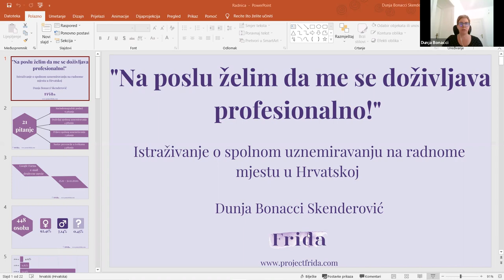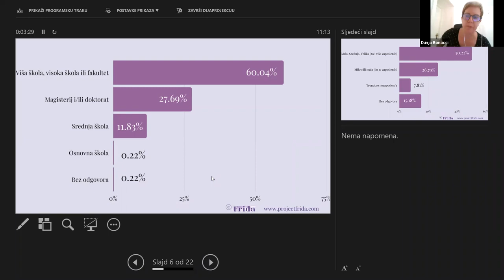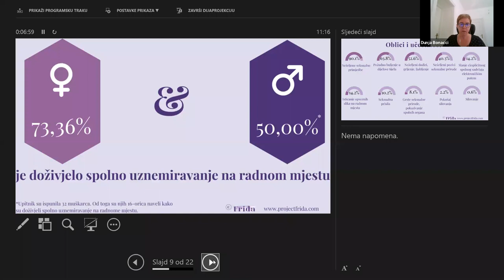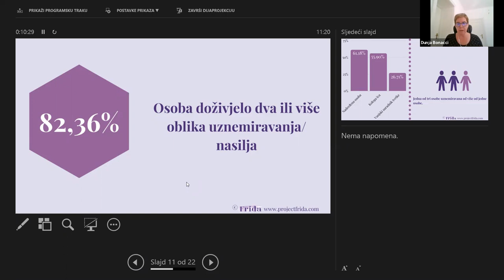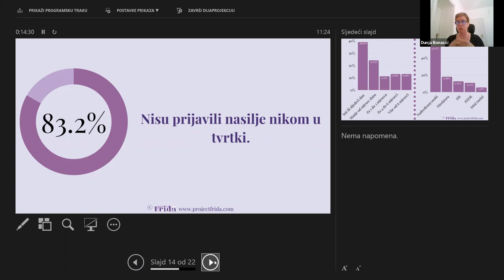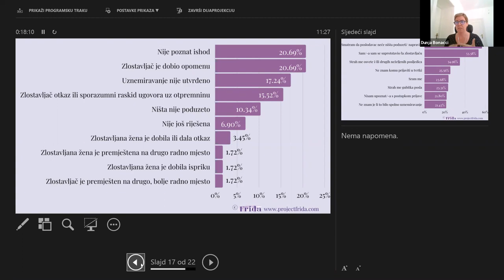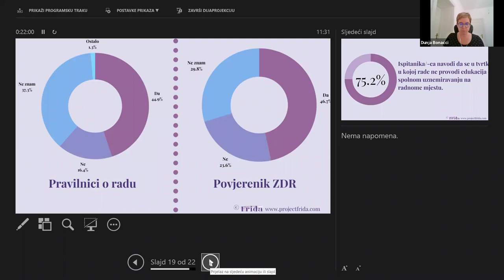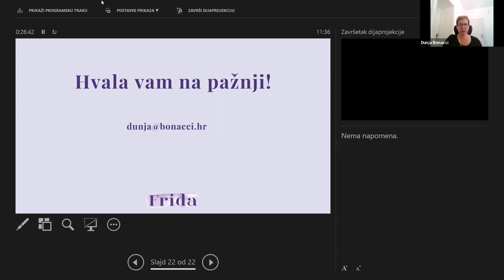Na poslu želim da me se doživljava profesionalno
Dunja Bonacci Skenderović, stručnjakinja za suzbijanje nasilja nad ženama i članica neformalne inicijative Radnica, predstavila je rezultate istraživanja koje je provela u sklopu projekta prevencije spolnog uznemiravanja na radnom mjestu – Frida

Od 448 ispitanica_ka, njih čak 71% doživjelo je seksualno uznemiravanje na radnom mjestu, a 61% uznemiravali su njihovi nadređeni. Svaka treća ispitana osoba bila je seksualno uznemiravana od strane više osoba.
Podrška javnosti i podizanje osviještenosti o ovom, duboko ukorijenjenom, društvenom problemu ključne su kako bismo ohrabrili žrtve da bez straha od osude i propitkivanja prijave seksualno uznemiravanje ili nasilje koje su preživjele, ali i da se počinitelji adekvatno sankcioniraju.

Predstavljanje istraživanja organizirala je inicijativa Radnica je u sklopu projekta „Radnica – rodna jednakost u svijetu rada“ financijski podržanog od strane Fonda za aktivno građanstvo u Hrvatskoj.